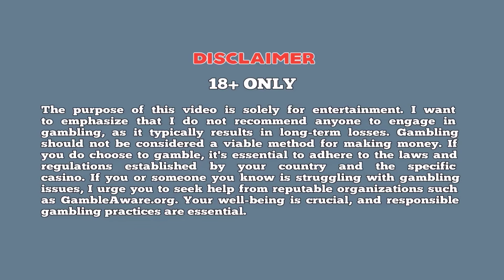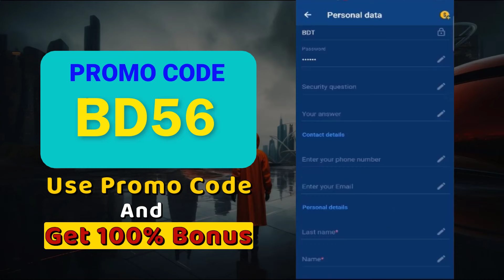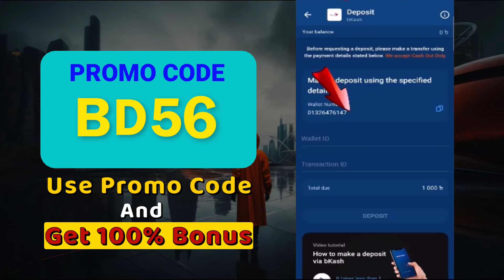Mostbet Promo Code | mostbet account kivabe khulbo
Promo Code : BD56

In this video you will know, how to open mostbet account, how to verify a Mostbet account properly, how to bet Mostbet betting site, how to win multibet in linebt
Mostbet san, mostbet fasa y( , Tasa mostbet
( a son, frel mostbet withdraw problem solve etc.

One of the key reasons why Melbet stands out among its competitors is the amazing promotional offers it provides.
With our exclusive promo code, you can unlock the best bonus available, giving you the opportunity to maximize your winnings right from the start.
But what makes Melbet truly exceptional is the sheer size of the bonuses on offer. Unlike other bookmakers, our bonuses are designed to give you a significant boost to your bankroll, allowing you to place more bets and aim for bigger wins. Whether you are a seasoned bettor or just starting out, this bonus can make a real difference in your betting journey.
Furthermore, Melbet offers a diverse range of sports and casino games to cater to every preference and interest.
From popular sports such as football, basketball, and tennis, to niche options like darts and eSports, we have it all. Our casino section is equally impressive, featuring an extensive collection of slots, table games, and live dealer options. With such a wide variety, you will never run out of exciting options to explore. Melbet is not just about winning big; it's also about earning money. By joining our affiliate program, you can earn generous commissions

every new player you refer to our platform. It's a win-win situation, as your friends or followers will also benefit from using the best promo code and receiving the biggest bonuses.
So, if you are ready to take your betting experience to the next level and enjoy the thrill of winning while earning extra cash, click on the link in the description and join Melbet today. Remember to use our exclusive promo code to unlock the best bonus available. Don't miss out on this incredible Opportunity to make the most of your betting